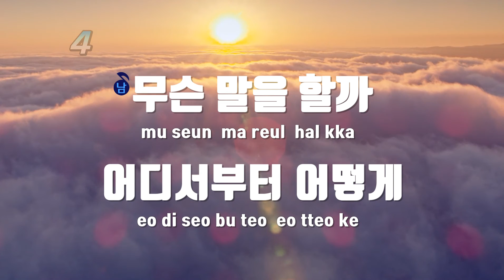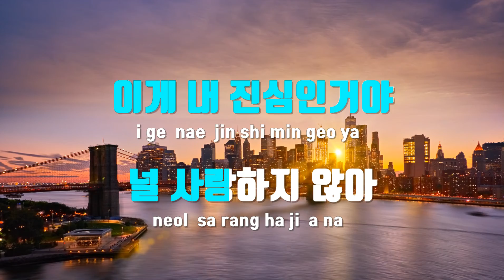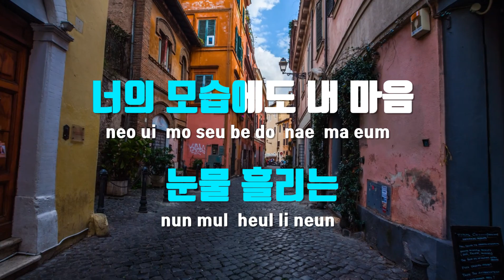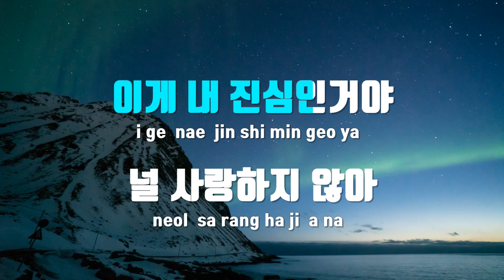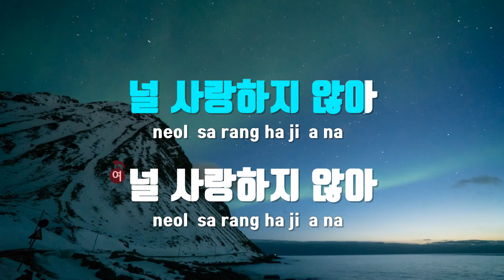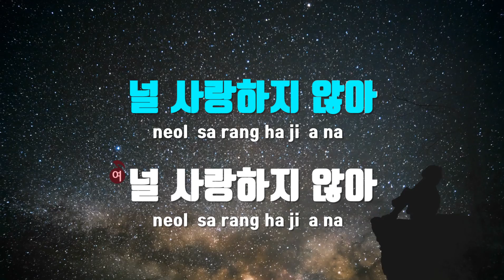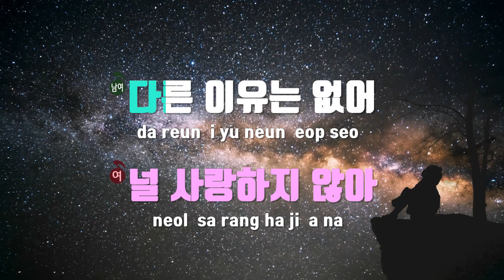[TJ노래방 / 멜로디제거] 널사랑하지않아 - 어반자카파 / TJ Karaoke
널사랑하지않아  --  어반자카파